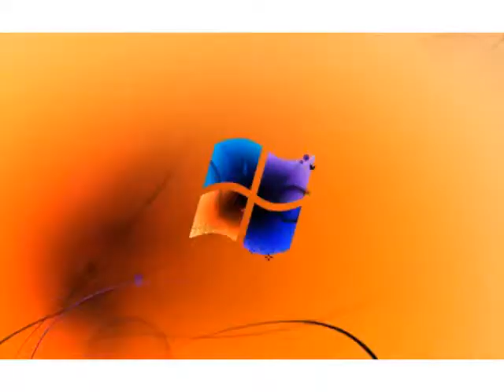Windows 7 Logon Csupo in Scary G Major